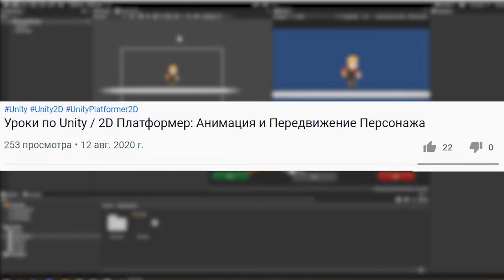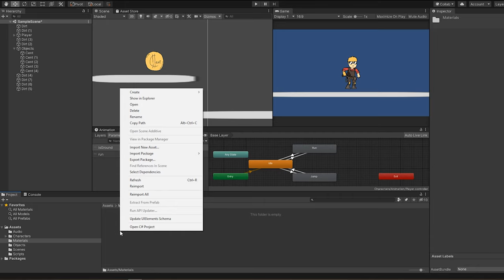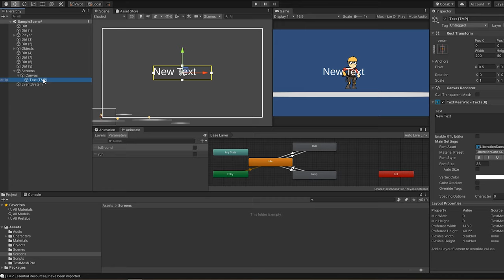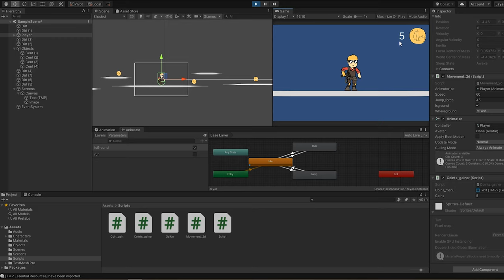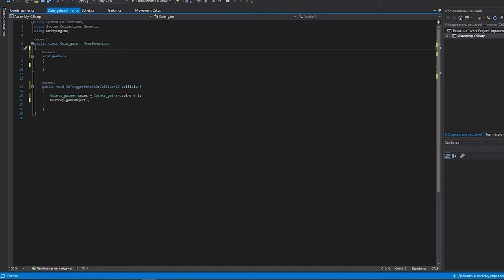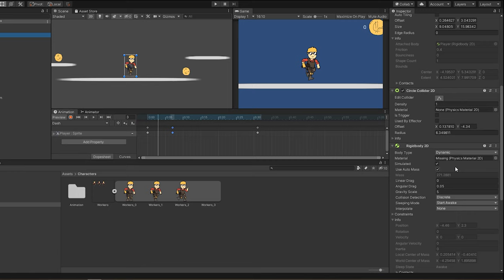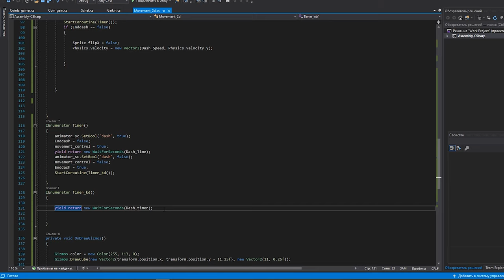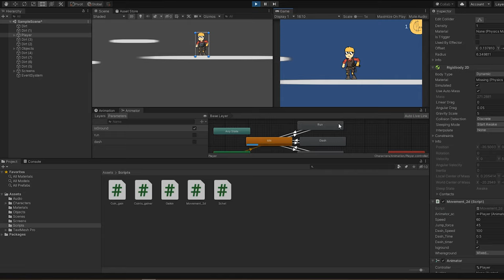Уроки по Unity /2/ 2D Платформер: Рывок и Сбор Монет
Всем привет, с вами я A-ivan или просто Иван, и сегодня мы поговорим о такой программе как Unity
Unity - Межплатформенная среда разработки компьютерных игр, разработанная американской компанией Unity Technologies.
Таймкоды:
0:00 - 0:48 / Вступление
0:48 - 1:33 / Загрузка материала в проект
1:33 - 2:10 / Создание новой папки
2:10 - 2:45 / Доработка игровой сцены
2:45 - 3:28 / Решение бага: застревание персонажа на наклонной поверхности
3:28 - 4:52 / Platform Effector
4:52 - 5:37 / Создание скрипта: Счет
5:37 - 8:53 / Создание интерфейса
8:53 - 11:13 / Скриптинг счета
11:13 - 14:13 / Создание скрипта и скриптинг сбора монет
14:13 - 15:50 / Создание анимации рывка
15:50 - 25:21 / Скриптинг рывка персонажа
25:21 - 27:08 / Подведение итогов урока